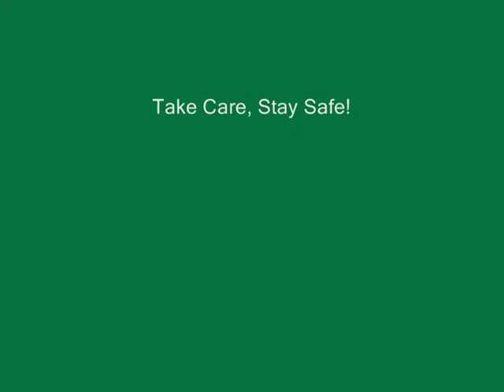PRESTIGE Mandarin Safety Housekeeping & Accident Prevention DEMO